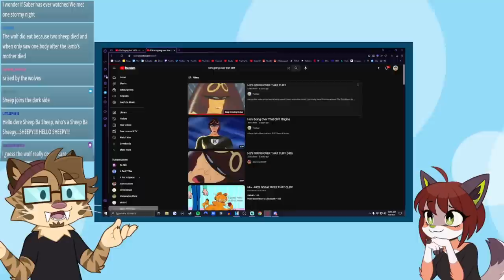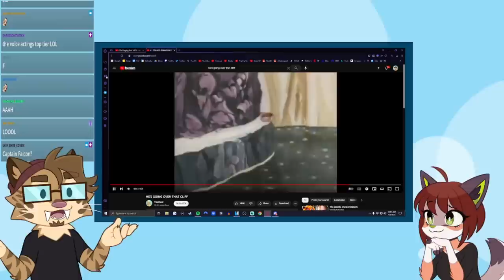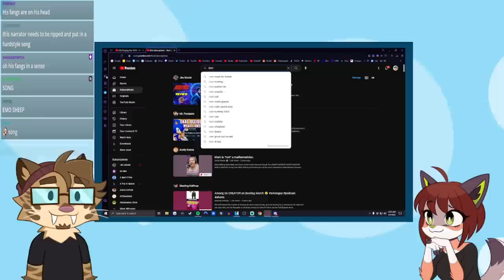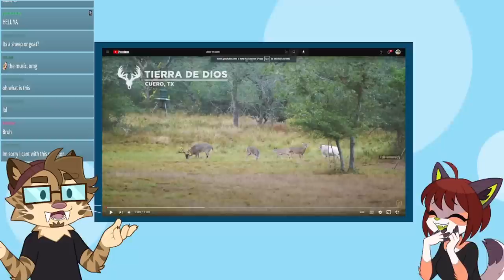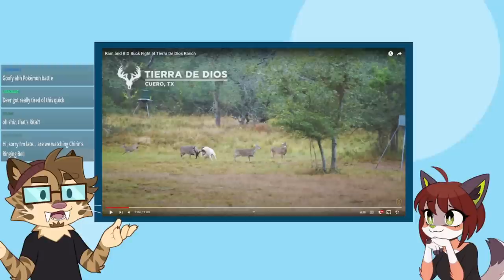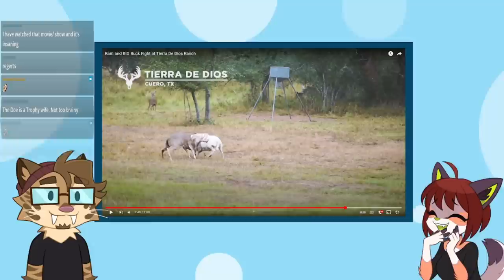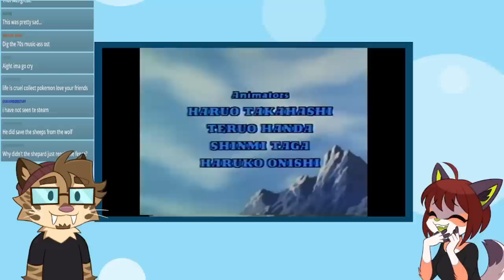Let's Watch - Ringing Bell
Dead moms!!